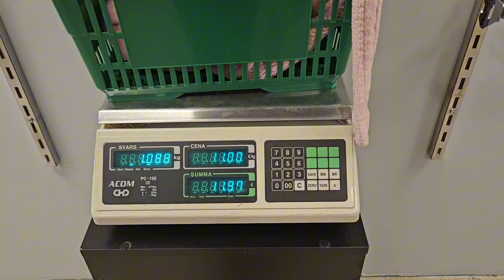В ожидании сильной бури на Хеллоуин!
Латвию на Хеллуин накроет циклон!